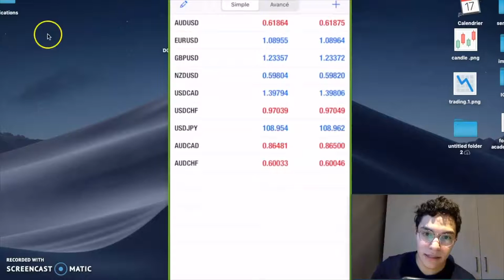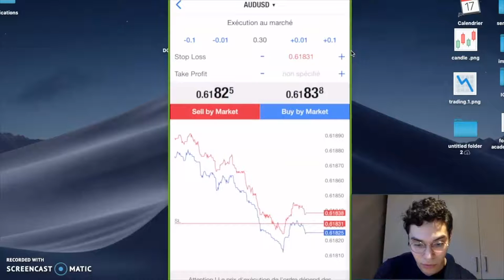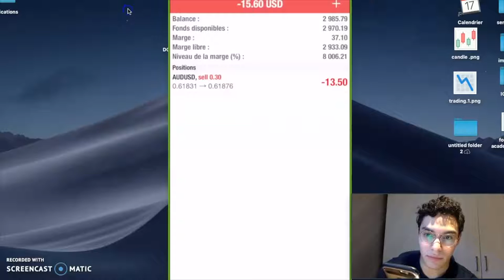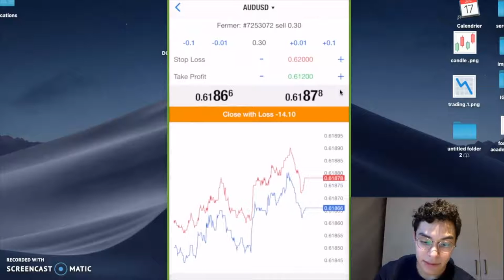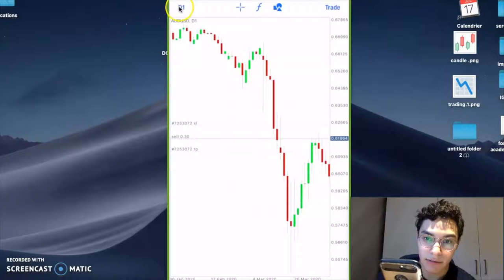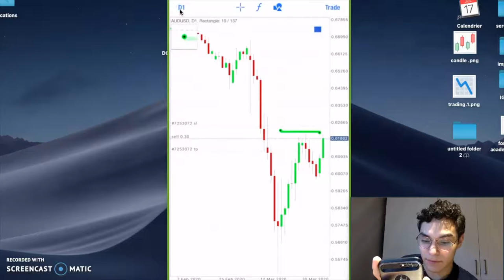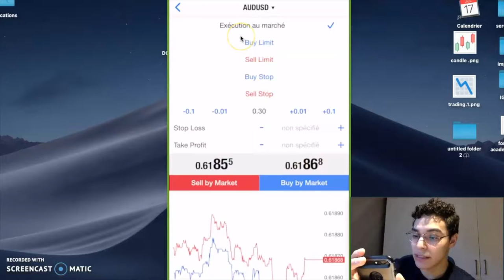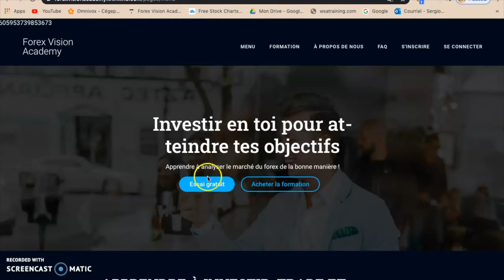Comment faire des transactions dans le metatrader 4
BIENVENUE Dans la FAMILLE Forex Vision Academy

Nouvelle vidéo chaque LUNDI - MERCREDI et VENDREDI.